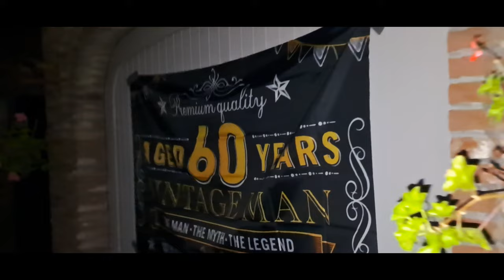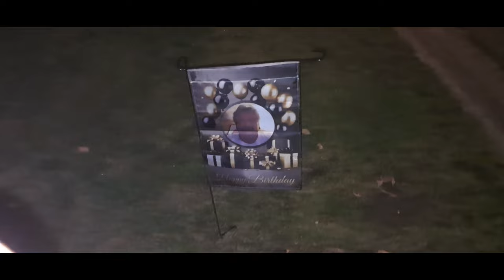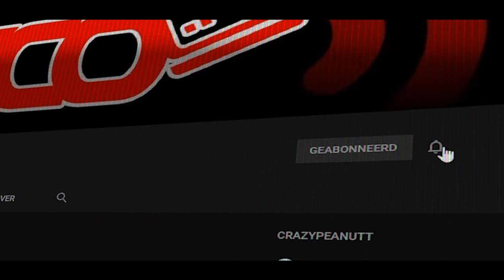GAAN VERSIEREN VOOR PAPA ZIJN VERJAARDAG - vlog 1918 SycoTv